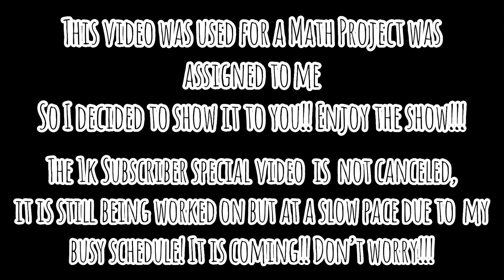Figma Girls Und Panzer Stop-Motion | “The Math Project”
This is originally made for a math project I decided to do, it took the whole day to finish and edit all of the stuff before the dead line of 11:59pm but gladly was able to turn it in before it was due. The 1k special is coming up soon and to be honest I was NOT expecting to make this project.